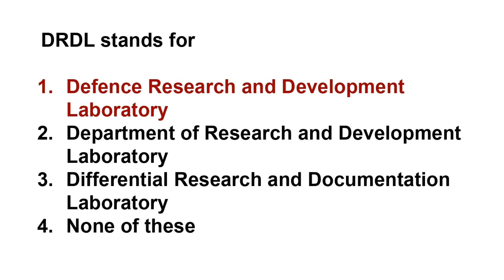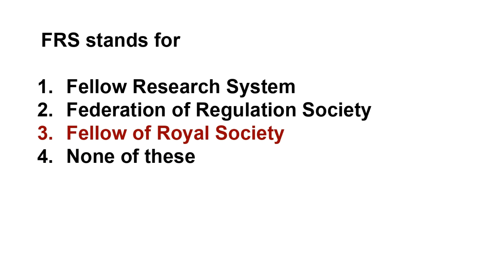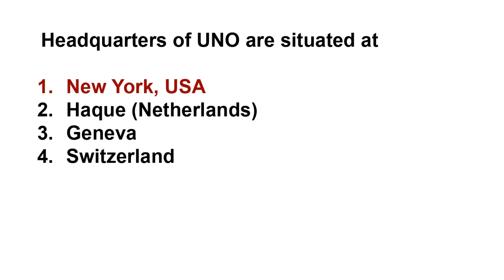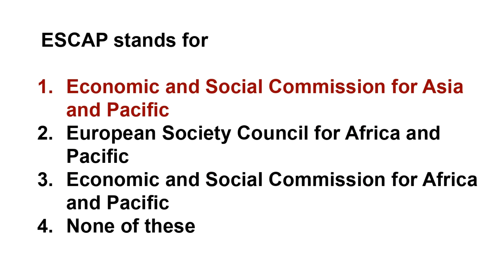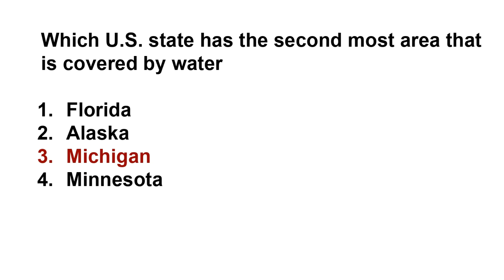World General Knowledge Part 4 Ministry of Defence Jobs 2022 Test Preparation 2022 | MOD Jobs 2022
After watching the videos you will be prepared for the following subjects:
1. English
2. Current Affairs / Current International Affairs
3. Computer or Information Technology
4. Pakistan Studies/Affairs
5. General Knowledge
6. Islamiat
7. Everyday Science
8. English
9. Basic Mathematics
10. Audit and Accounting
11. Psychometric Test and Psychological Test Preparation
12. Law GAT
13. Economics
14. Education
15. Commerce
16. Analytical & Verbal Reasoning